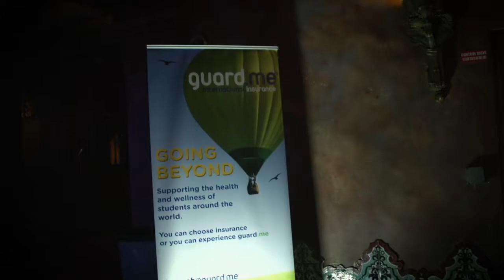Canadian Reception at NAFSA sponsored by guard.me International Insurance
guard.me International Insurance sponsored the Canadian Reception at NAFSA